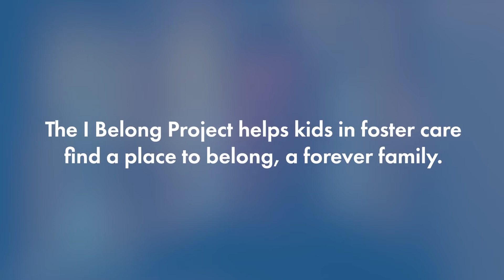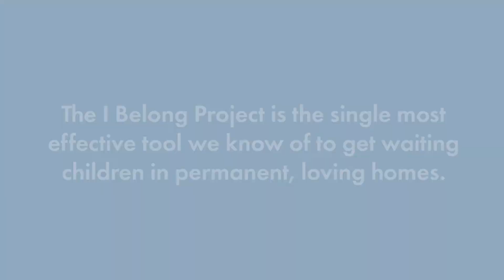How The I Belong Project Helps Kids In Foster Care Reclaim Their Stories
Mark Burke from The Matthews House in Colorado talks about his experiences working with adoptive eligible kids in foster care who have been part of the I Belong Project (an initiative of Colorado's Kids Belong). Learn how this one-of-a-kind program elevates kids to be stars of their own stories and tell about what they want in a family. Mark has seen its impact first hand on the kids he works with and shares some powerful observations.